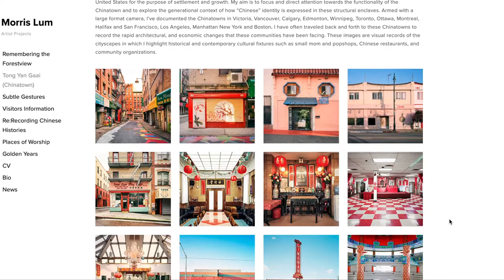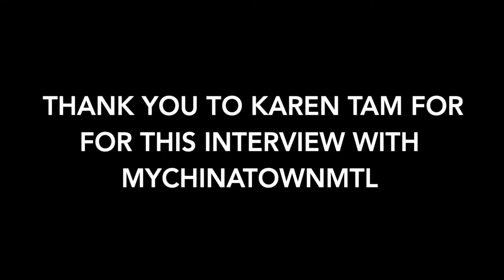mychinatownmtl presents: Karen Tam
Karen Tam (@artkarentam) is a local Montreal artist whose work critiques and analyzes the approach of chinoiserie, where Eastern art and aesthetic is mimicked or viewed through a western lens. In this interview, I sat down with Karen to discuss her work, her wishing tree sculpture that was in place during the summer months of 2021, and how Chinatown's gentrification affects how we'll interact with and value this space. Check out some of Karen Tam's work at Galerie Hugues Charbonneau in Montreal.